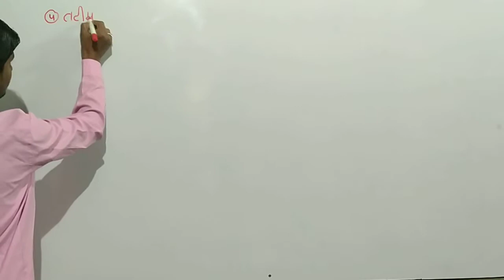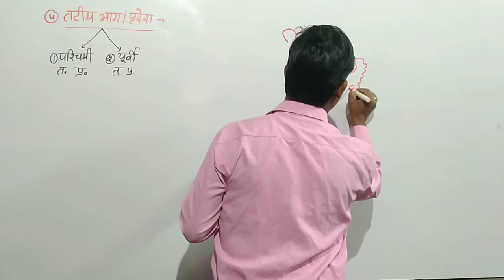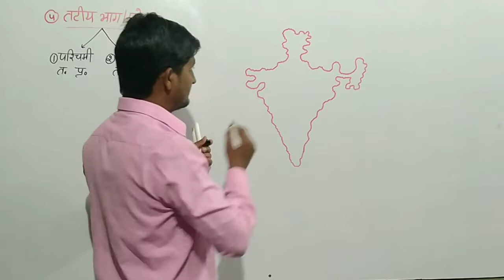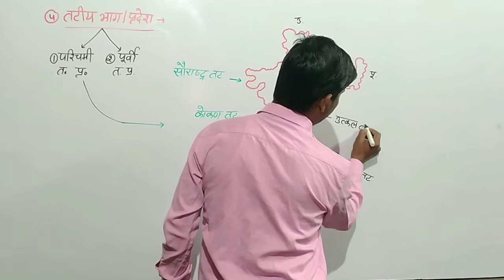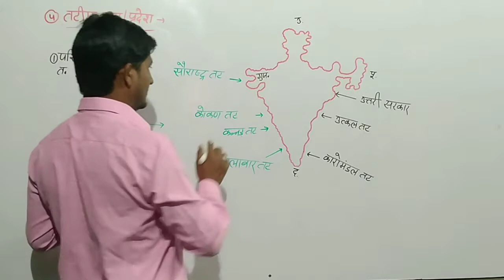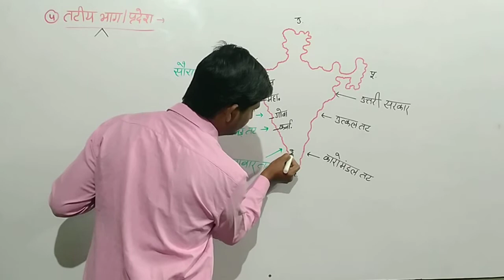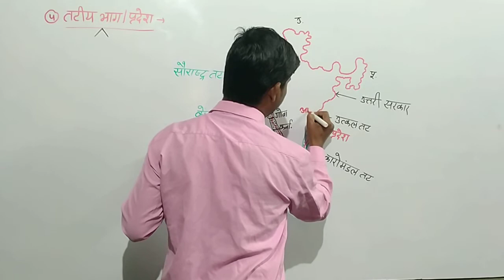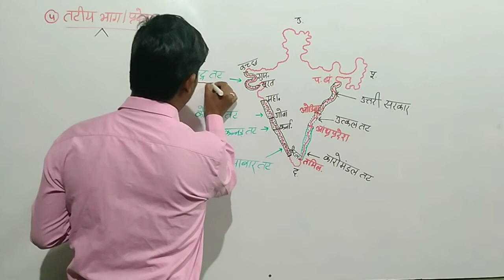भारत के भौतिक प्रदेश, भाग 17, तटीय भाग, प्रमुख तट, suresh sir gk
sureshsirgk प्रमुख-तट#geography#

प्रिय विद्यार्थियों आज की ऑनलाइन क्लास में भारत के भौतिक प्रदेश का चौथा भाग तटीय प्रदेश का विस्तार से अध्ययन किया गया है।यदि आपको यह वीडियो पसंद आया है,तो इसे लाइक कर अपने दोस्तों को अधिक से अधिक शेयर जरूर करें। धन्यवाद।

टेलीग्राम चैनल @sureshsirgk11